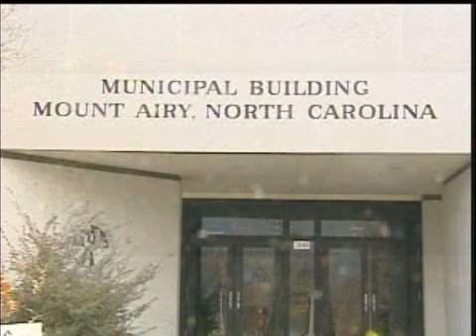Could New Prison In Surry County Spur Jobs?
One Mount Airy commissioner says a new prison will create new jobs in Surry County.